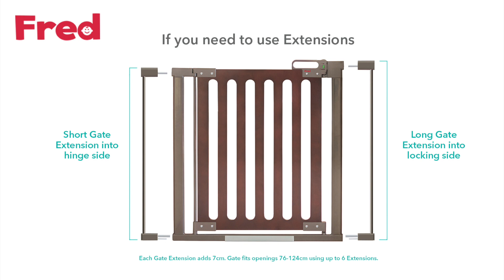Fred Stair Pressure Fit Gate You Can Do It Fitting Video